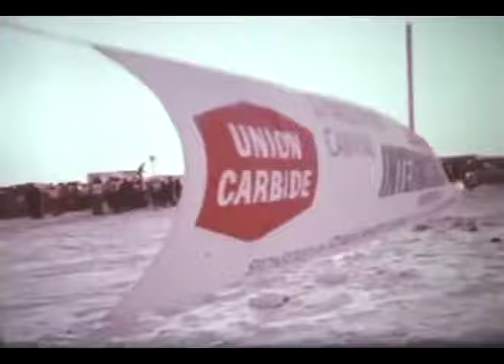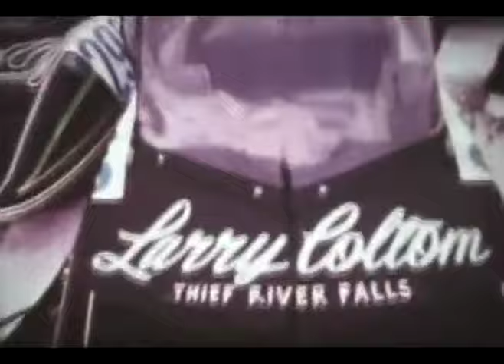1975 11th Annual I-500 International 500 Winnipeg to St Paul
1975 I 500 International 500 Winnipeg to St  Paul

374 sleds started, only 22 finished

1st. Ed Monsrud Roseau Mn. Polaris $10,000
2nd. Burt Bassett Roseau Mn. Polaris $4,000
3rd. Jon Carlson Moline IL John Deere $2000
4th. Roger Janssen Thief River Falls Mn. Arctic Cat $1000
5th. Richard Porter Thief River Falls Mn. Arctic Cat $500

Top Canadians were Willie Anseeuw Oak Bluff Mb and Ron Reimer Steinback Mb